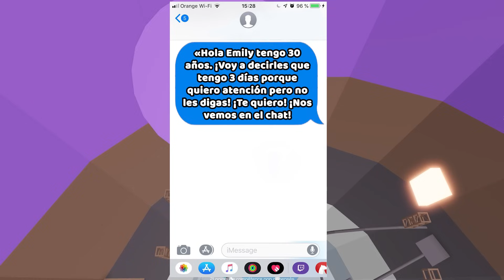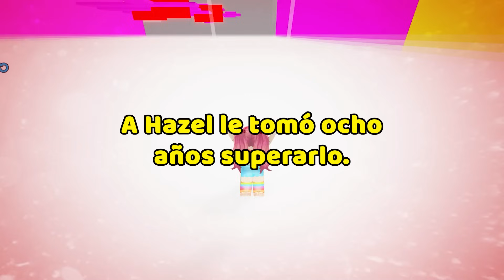HISTORIAS DE ROBLOX | Un pobre tocino me sedujo 🦑